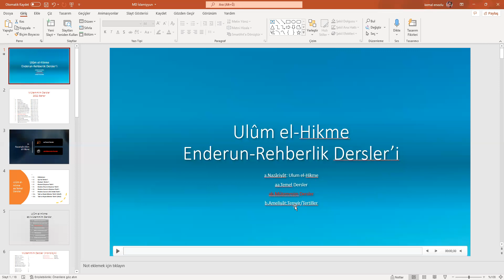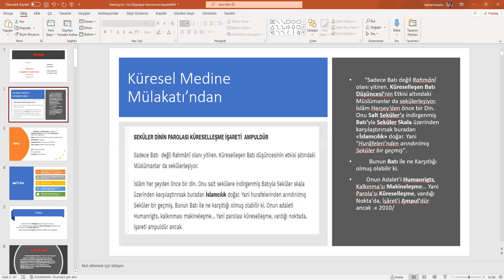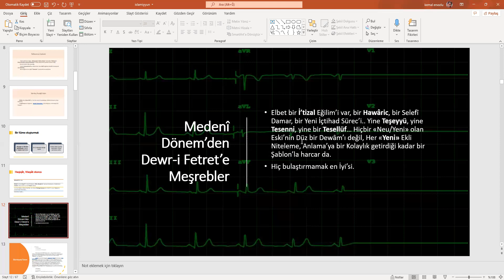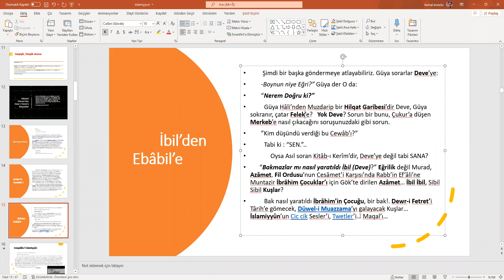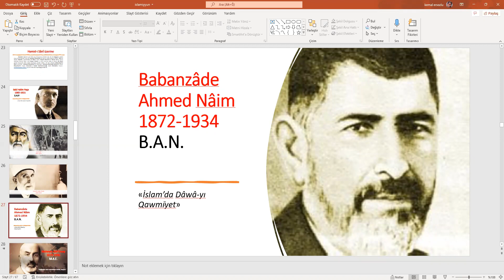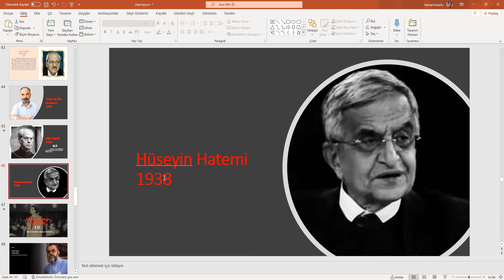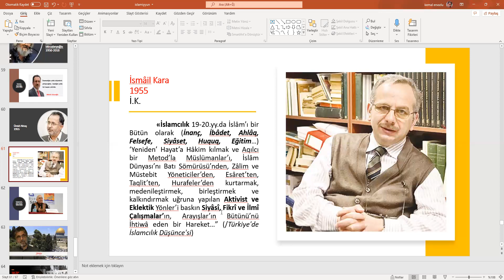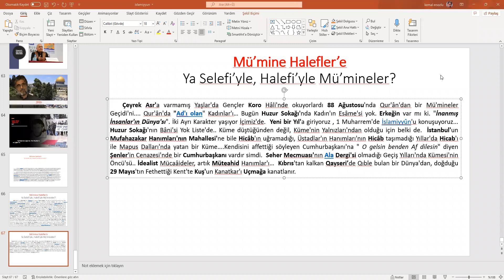MD İslamiyyun /Enderun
Mütemmim Dersler
 12 Nisan 2022